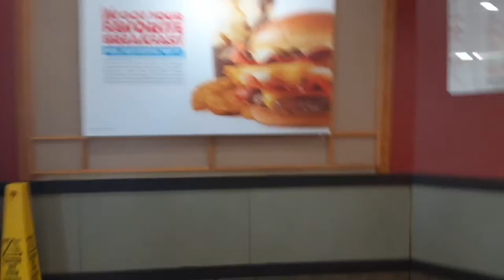me and strength regimen wend to Wendy's